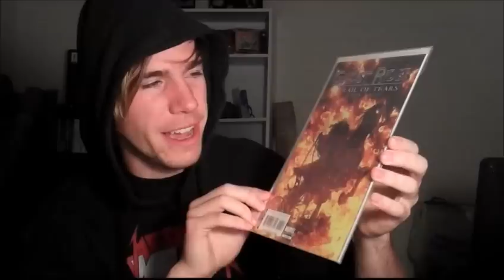Halloween Special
A blowout of all things Halloween Music, Movies, comics, and of course games.
Songs Halloween- Misfits
Repulsive Salvation-Skeleton Witch
Total Immoral- AFI